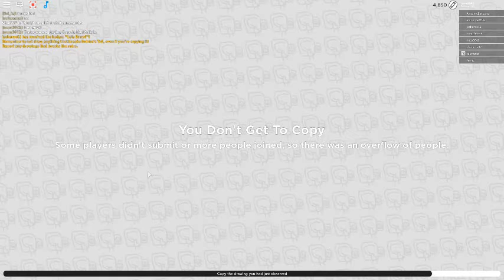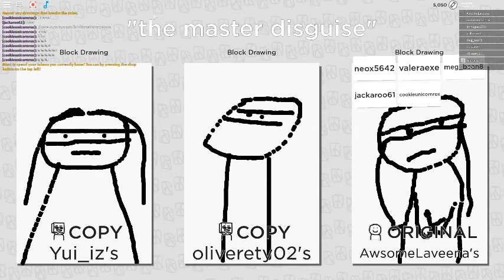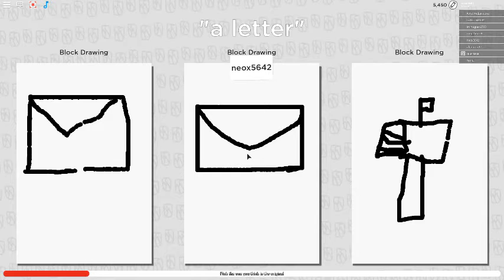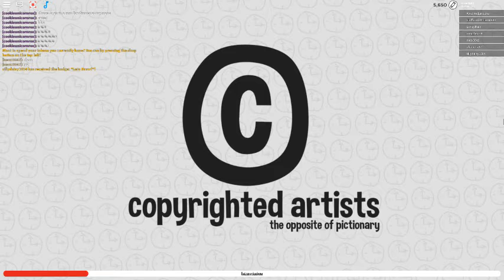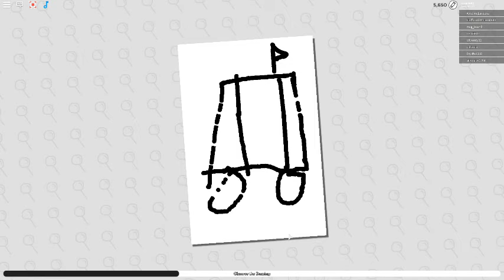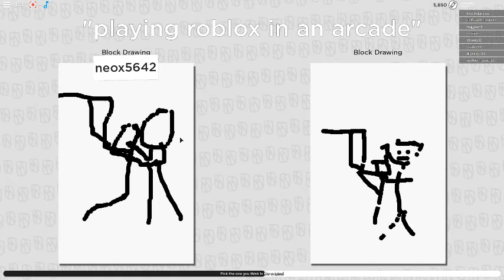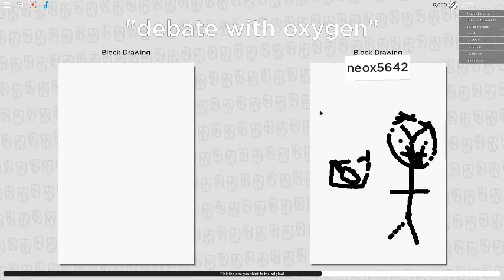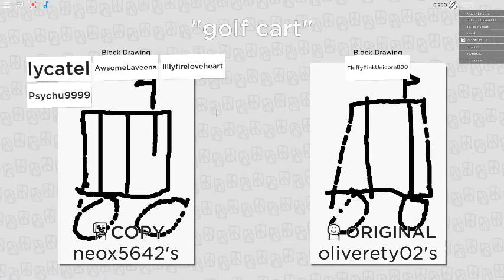Roblox COPYRIGHTED ARTISTS!